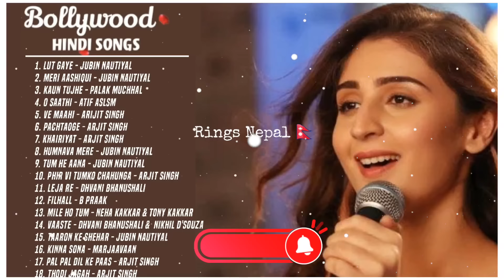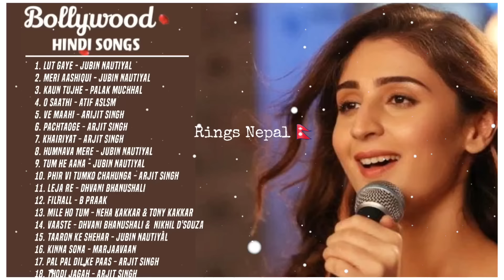Latest Bollywood Hindi song 2022🌼Best of Jubin Nautiyal,Palak Muchhal,Arjit singh bollywoodsongs🌺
Latest Bollywood Hindi song 2022🌼❤️🍁💚🥰Best of Jubin Nautiyal, Palak Muchhal,Arjit singh✌️🌼🌺

Bollywood Love Songs Mashup (slowed + reverb) | Bollywood Lofi Mashup | Hindi Mashup songs

1. Lut Gaye - Jubin Nautiyal
2. Meri Aashiqui - Jubin Nautiyal
3. Kaun Tujhe - Palak Muchhal
4. O Saathi - Atif Aslsm
5. Ve Maahi - Arijit Singh
6. Pachtaoge - Arjit Singh
7. Khairiyat - Arjit Singh
8. Humnava Mere - Jubin Nautiyal
9. Tum He Aana - Jubin Nautiyal
10. Phir Vi Tumko Chahunga - Arjit Singh
11. Leja Re - Dhvani Bhanushali
12. Filhall - B Praak
13. Mile Ho Tum - Neha Kakkar & Tony Kakkar
14. Vaaste - Dhvani Bhanushali &  Nikhil D'Souza
15. Taaron ke Shehar - Jubin Nautiyal
16. Kinna Sona - Marjaavaan
17. Pal Pal Dil Ke Paas - Arjit Singh
18. Thodi Jagah - Arjit Singh

bollywood mashup
love songs
sad songs mashup
sad love songs mashup
bollywood lofi songs
nazm nazm sa
Darshan Raval new songs
arijit Singh new songs
Slowed + reverb
slowed x reverb
hindi lofi songs
hindi love songs mashups
bollywood song remix
bollywood lofi
hindi lofi
slowedandreverb
slowed hindi songs
bpraak new songs
bollywood
hindi music
jubin Nautiyal
new vs old songs mashup
hindi x English mashup
sush and Yohan
gravero
wormono
jaz scape
summorix

Kesariya Mashup | Jay Guldekar | Brahmastra| Arijit Singh | Ranbir K Alia | Kabira [Bollywood LoFi]
Kesariya,Kesariya Mashup,Jay Guldekar,Love Mashup,Arijit Singh,Lofi,Bollywood Lofi,Chill,Lofi Music,Lofi Beats,Hindi Lofi,Kabira,Ranbir Kapoor,Alia Bhatt,Ranbir Alia,Mere Bina,Zara Sa
Broken Love Mashup | Amtee | Main Royaan | Tanveer Evan, Yasser Desai, Arijit Singh | Bollywood Lofi

🌼Credit owned by respective content creators. The music and audio is not owned by me. The copyright goes to respective.